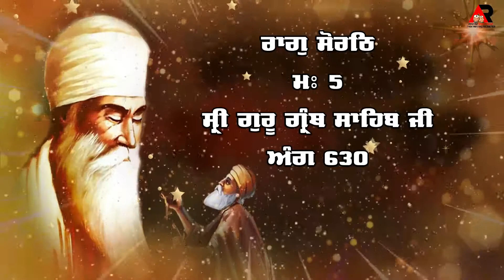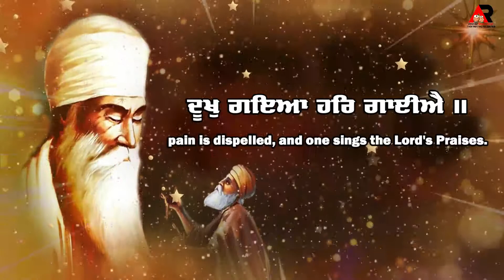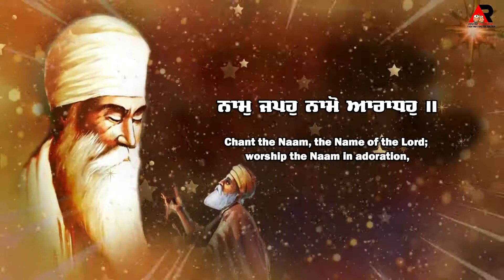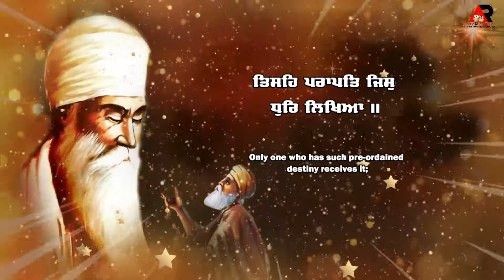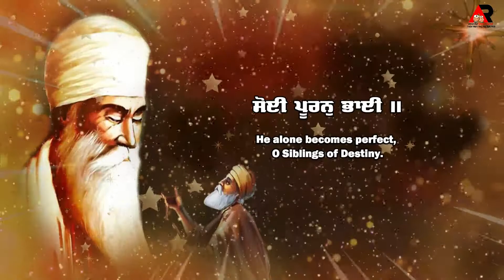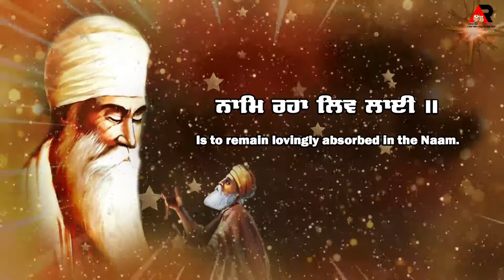Sarab Sukha Ka Data Satgur | Amanpreet Singh | Paonta Sahib | Agam Recordz | Gurbani Kirtan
Agam Recordz Gurbani Shabad Kirtan